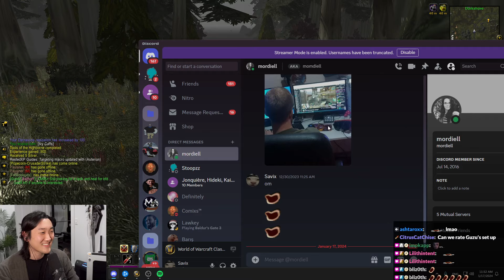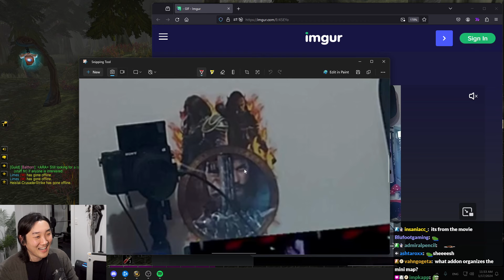Savix Explains Experience With Guzu Movie Night Back Then